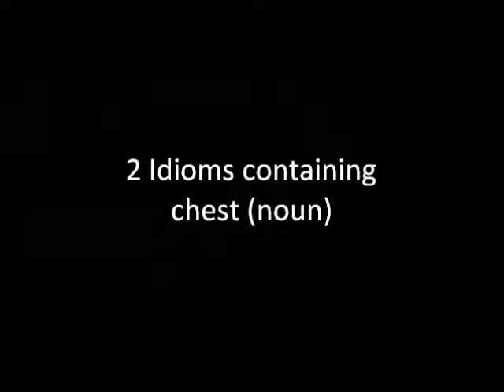2 Idioms containing chest (noun)